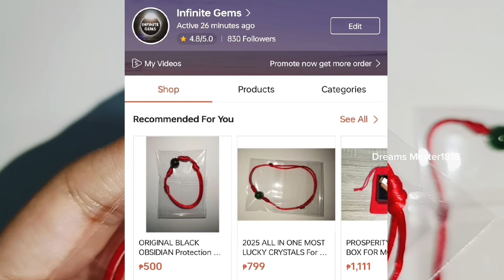Pinaka Maswerteng Halaman sa 2025 na MagpapaYaman sayo ng hustó